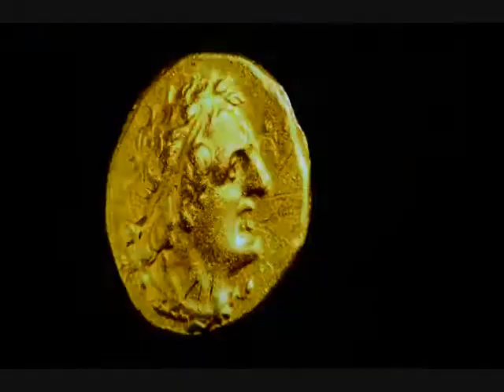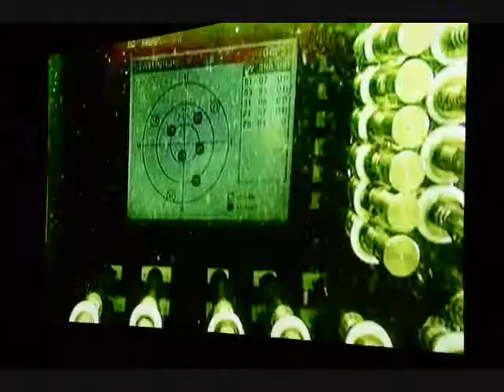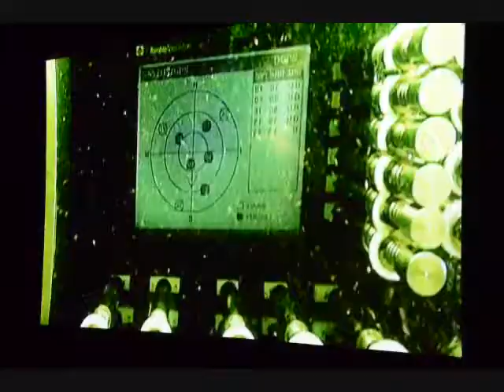Cleopatra's World with Franck Goddio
French underwater archealogist Franck Goddio with film introduction of Cleopatra's World